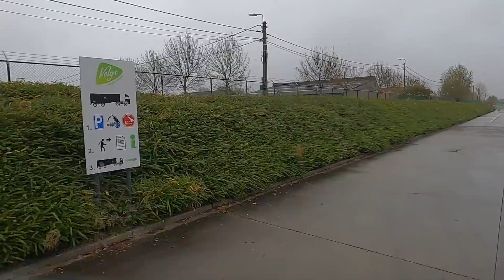ROUTIER FRANCO BELGE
après une livraison a Villeneuve d'asq chargement direction la Belgique
frontiere franco belge